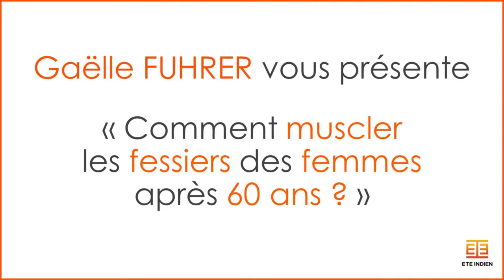[Exercices] Mesdames, comment muscler vos fessiers après 60 ans ?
Le renforcement musculaire va vous permettre d’avoir une activité physique régulière pour améliorer votre bien être et rendre votre quotidien plus actif. Prendre du plaisir à réaliser une activité physique et obtenir des résultats va vous redonner un vrai coup de boost ! Comme un proverbe le dit : « N’aie pas peur d’avancer lentement, aie peur de rester immobile ».

La pratique d’une activité physique régulière permet pourtant aux femmes à partir de 60 ans de lutter contre la sédentarité, d’améliorer leur bien être personnel et d’être plus actives dans leur vie quotidienne. Dans cet article, nous allons aborder l’importance du sport-santé mais aussi du renforcement musculaire des fessiers : un muscle qui joue un rôle majeur dans notre motricité générale.

D’autres articles qui peuvent vous intéresser :

3 idées d’exercices pour muscler les fessiers des seniors
3 exercices pour muscler ses cuisses après 60 ans
Le sport, bénéfique au bien-être physique et mental des femmes
Le projet national Sport-Santé a comme ambition de promouvoir l’activité physique et sportive comme un élément déterminant de santé et de bien-être, pour les hommes et les femmes, tout au long de la vie.

Vous pouvez consulter cet article qui vous permettra d’en apprendre plus sur l’activité physique et le bien être chez les séniors

Aujourd’hui, les mots « sport » et « santé » sont souvent associés, mais savez-vous pourquoi ?

Tout d’abord, voici quelques bienfaits du sport sur votre santé :

Diminuer les risques d’accident cardiaque
Améliorer votre respiration et votre souffle
Faire baisser le taux de sucre et des graisses dans votre sang
Préserver vos muscles et votre souplesse au niveau des tendons
Diminuer le risque d’ostéoporose
Maintenir une bonne circulation sanguine globale
Réguler l’appétit et la maitrise du poids
Mais les bienfaits ne s’arrêtent pas aux aspects physique et physiologique, le sport va aussi avoir un rôle important sur votre santé mentale :

Il peut contribuer à la diminution de votre stress
Il peut améliorer votre moral
Il peut améliorer l’estime de soi et la confiance en soi
L’effet “séance collective” peut aussi apporter de la socialisation
L’activité physique est un déterminant de santé physique et mentale à part entière. La pratique d’une activité va de manière générale améliorer votre bien être personnel que vous soyez un homme ou une femme. Cela peut se faire ressentir dans vos activités quotidiennes. Par exemple, lorsque vous jardinez, vous arriverez à faire vos mouvements avec plus de facilités.

D’un point de vue physique vous pouvez améliorer vos capacités mais également diminuer vos douleurs comme pour les personnes qui souffrent d’arthrose.

D’un point de vue psychologique, cela améliore votre moral car l’activité physique favorise le sentiment de bien-être et vous pourrez également constater des progrès. Vous allez donc améliorer votre estime et votre confiance en vous.

Quel est l’intérêt du renforcement musculaire des fessiers pour les femmes ? Tout d’abord il est indispensable de connaitre plus précisément ces muscles fessiers et leurs rôles.

Les fessiers sont constitués de trois muscles. Ils donnent aux fesses une silhouette bombée et volumineuse. Les trois muscles sont :

Le petit fessier
Le moyen fessier
Le grand fessier
Tout d’abord, nous allons parler du petit et du moyen fessier. Ces muscles vont vous permettre de réaliser plusieurs mouvements. Ils assurent l’écartement de la cuisse, la rotation externe et interne de la cuisse mais aussi la stabilisation latérale du bassin.

Enfin, le grand fessier, est le muscle le plus gros et le plus puissant du corps humain. Il va avoir plusieurs rôles :

Stabiliser votre bassin
Réaliser une extension de la cuisse sur le bassin
Réaliser le mouvement de rotation interne de la cuisse

Le muscle du grand fessier est particulièrement sollicité lors de la position débout et de la marche. Il est aussi très important pour les séniors de l’entretenir car il participe activement à la qualité de l’équilibre.

00:00 Introduction
02:14 Exercice 1
04:12  Exercice 2